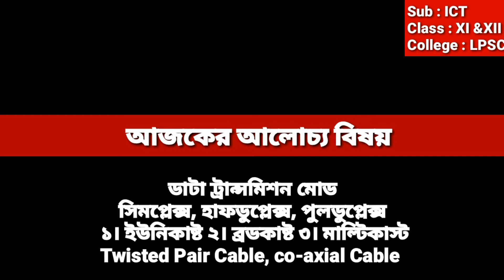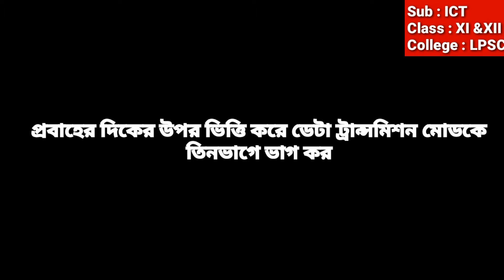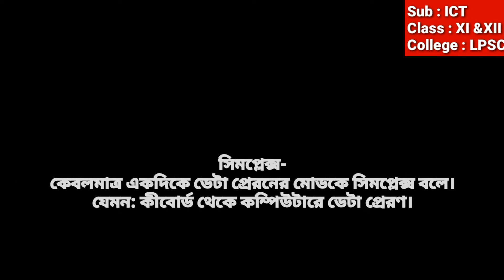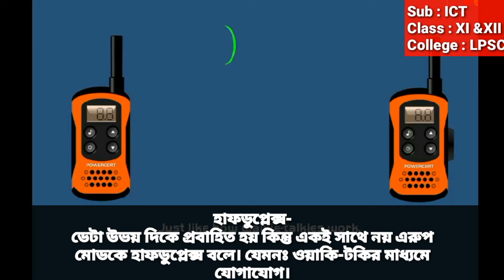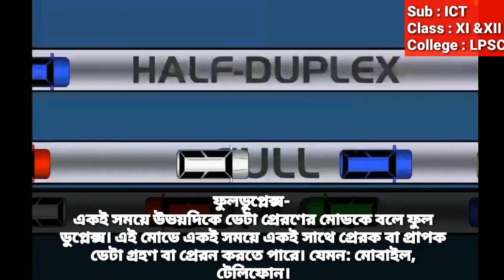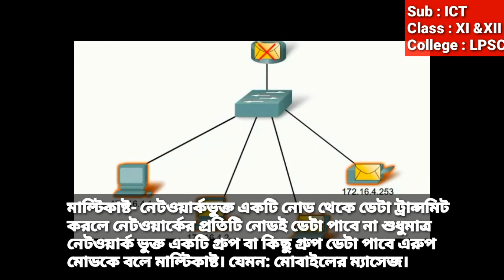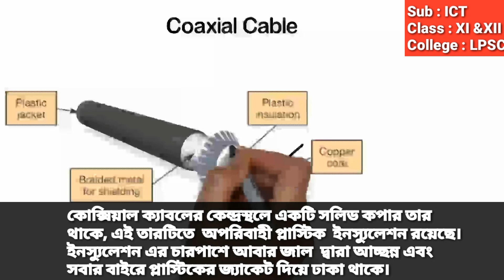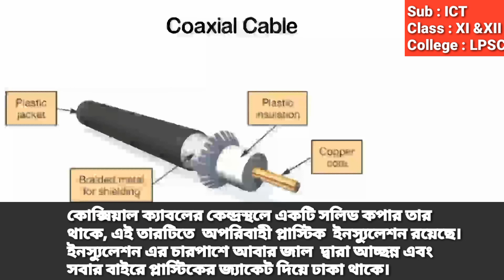Hsc ICT Chapter -2 Lecture -2